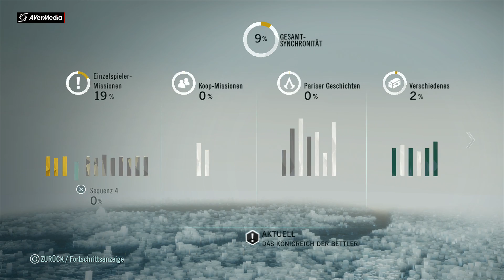Assassins Creed Unity Part 10 Gefunden Den Latouche